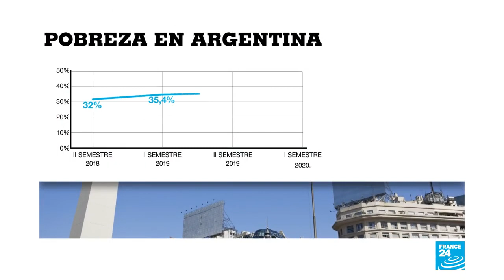Así se le hablan los periodistas Argentinos al inútil de Máximo Kirchner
EL kirchnerismo es una desgracia para Argentina, desde su llegada a la política generaron una grieta insanable, instalaron el odio, enseñaron a la gente a defender a los delincuentes, destruyeron la educación y los valores como el respeto y el trabajo. Por suerte muchos Argentinos se están dando cuenta de esta desgracia de 16 años de Kirchnerismo en Argentina que trajo como resultado pobreza e ignorancia! En este video veras al periodista que era ultra kirchnerista Santiago Cuneo les habla a Máximo Kirchner.